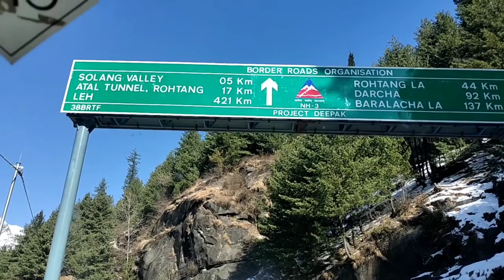Jannat Mil Gayi | Solang Valley | Best Place to visit nowadays